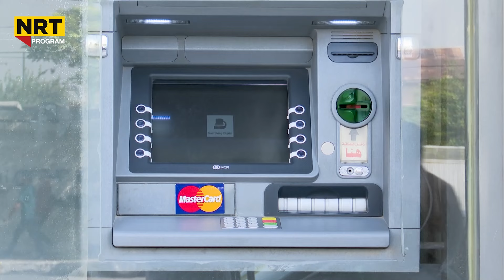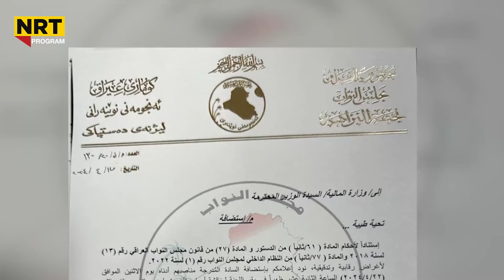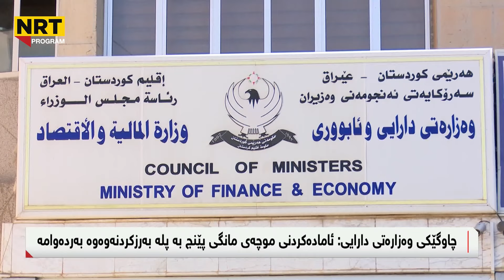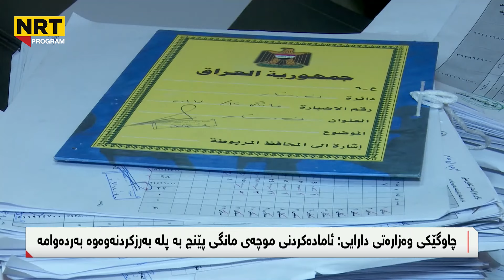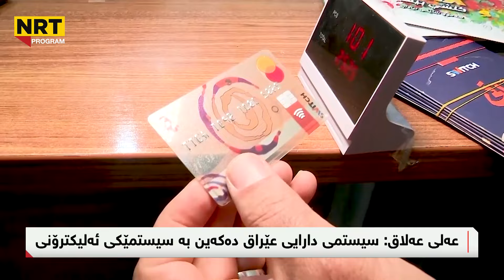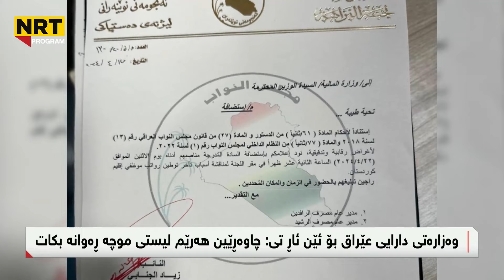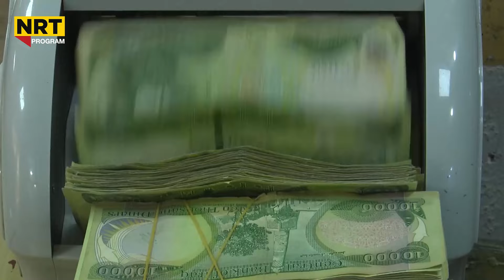ناڤینی ڕۆژ - ڤیدیۆ و زانیاری نوێ لەبارەی هێرشەکانی ئیسرائیل بۆسەر ئێران